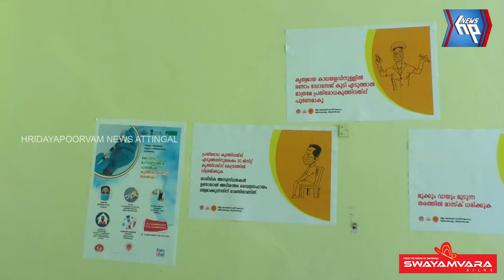വലിയകുന്ന് താലൂക്ക് ആശുപത്രിയിൽ കോവിഡ് വാക്‌സിനേഷന് തുടക്കമായി